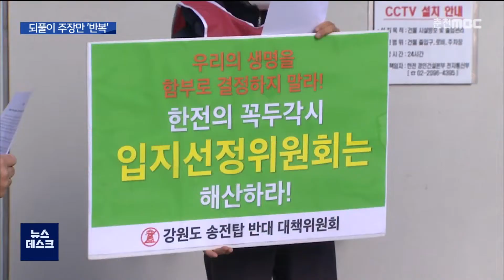[춘천 MBC] 송전선로 입장 차 여전.. 갈등 반복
(엥커)
수도권으로 전기를 옮기는 송전선로 추가 건설로
불거진 갈등, 여려 차례 전해드렸습니다.

한국전력이 경과대역에 이어 경과지, 즉
송전선로 위치를 빨리 정해야 한다고 밝혀
백지화를 주장하는 주민들과의 갈등은
쉽게 사라지지 않을 전망입니다.
백승호 기자가 보도합니다.

(기자)
동해안 발전소에서 생산한 전기를 수도권으로 옮기는
동해안-신가평 송전선로 건설 사업.

한국전력이 440개의 송전탑 추가 설치를 강행하자,
홍천과 횡성 등 해당 지역 주민들은 사업 추진을
온 몸으로 막고 있습니다.

이런 갈등만 벌써 3년째.

한전이 내건 송전선로의 준공 목표는 2025년 6월,
앞으로 채 4년이 남지 않습니다.

초조해진 한국전력은 기자회견을 자청해
건설 백지화는 절대 받아들일 수 없고,

그나마 피해를 줄이려면 송전선로 위치부터
빨리 정해야 한다는 입장만 되풀이했습니다.

[최규택 본부장/한전 동해안-신가평 특별대책본부]
"연관이 되는 지역 주민들께 최대한의 혜택이나
보상 방법을 협의할 것이고..."

한국전력은 앞으로 전기자동차 확대 등
전력 수요가 늘어나 현재 사용 중인 송전선로의 용량
11.6GW로는 한계라며 송전선로 추가 건설이
불가피하다는 입장입니다.

하지만 피해 주민들은
한전이 몇 년째 같은 말만 되풀이한다며
평가 절하했습니다.

이미 강원도에 설치된 송전탑이 5,100여 개.

더 이상 강원도만 피해를 입을 수 없다고 밝혔습니다.

특히, 정부가 친환경 에너지 정책을 내건 이상
송전선로 추가 건설은 필요없다는 입장입니다.

[권성진 사무국장/홍천 송전탑 반대대책위]
"이제는 석탄 화력은 꼭 없어져야 할 존재로
알고 있습니다. 그럼에도 한전에서는 세계적인
추세의 흐름, 그리고 산자부에서 내놓은 제9차
전력 수급 사업과는 전혀 상반되는..."

이런 가운데 송전선로 위치를 정하는
입지선정위원회가 오는 11일 예정돼
해당 지역 주민과의 충돌과 갈등은
피할 수 없게 됐습니다.

MBC 뉴스 백승호입니다.